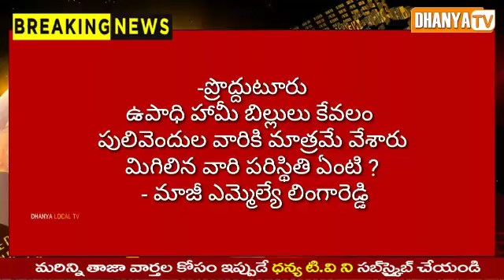ఉపాధి హామీ బిల్లులు కేవలం పులివెందుల వారికి మాత్రమే వేశారు..మిగిలిన వారి పరిస్థితి ఏంటి ?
ఉపాధి హామీ బిల్లులు కేవలం పులివెందుల వారికి మాత్రమే వేశారు..మిగిలిన వారి పరిస్థితి ఏంటి ? - మాజీ ఎమ్మెల్యే లింగారెడ్డి